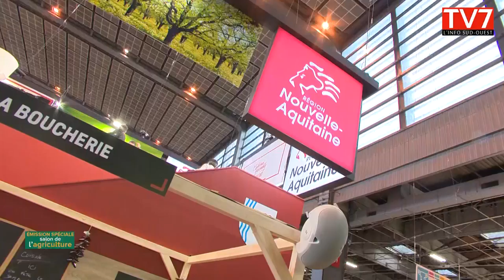Les bons produits de Nouvelle Aquitaine à l'honneur à Paris 1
A l'occasion du salon de l'agriculture à Paris, TV7 a fait découvrir quelques-uns des meilleurs produits de Nouvelle-Aquitaine. De la fraise du marmandais, au jambon de Bayonne, en passant par la viande de la bazadaise, du beurre de Charente-Poitou, ou encore le Cognac.